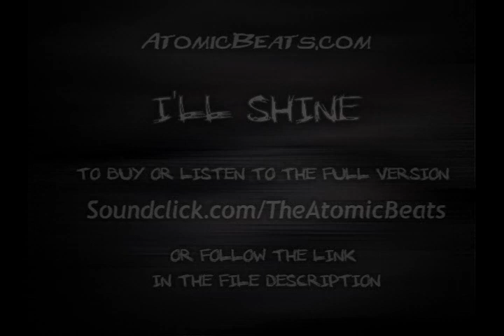"I'll Shine" - New beat with hook! [Prod. by Mart85 - AtomicBeats.com] (Ft. Fancy)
Hey, here's my latest beat with hook, named "I'll Shine". It's a hip hop beat with expressive piano chords, synths, strings, hard hitting drums and female vocal chops (no uncleared samples). The hook has inspiring lyrics and is from female singer Fancy.